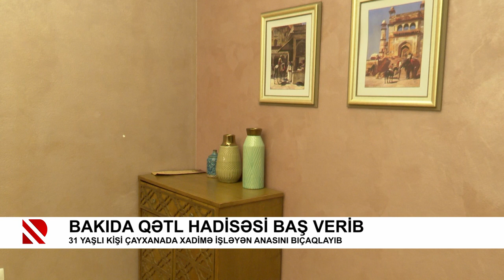Bakıda oğul xadimə işləyən anasını öldürüb